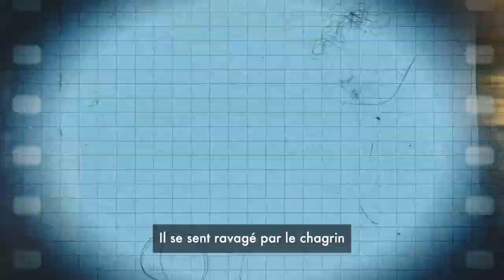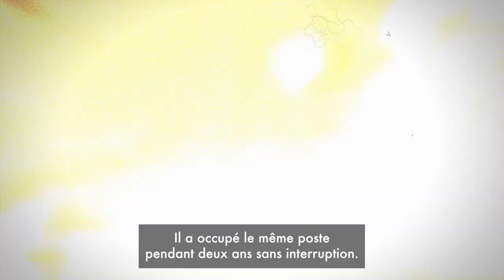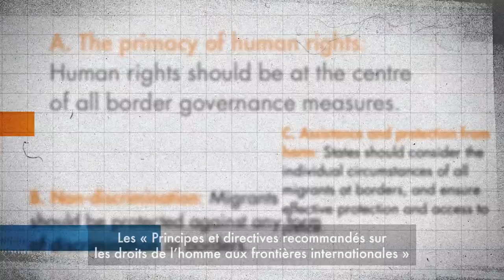Les droits de l’homme aux frontières internationales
Chaque personne à la frontière – migrants, gardes-frontières et autres - a des droits. Les principes des droits de l’homme peuvent guider le travail des gardes-frontières afin d’aboutir à de meilleurs résultats pour toutes les personnes impliquées. Pour en savoir plus sur les droits de l'homme aux frontières internationales, consultez le